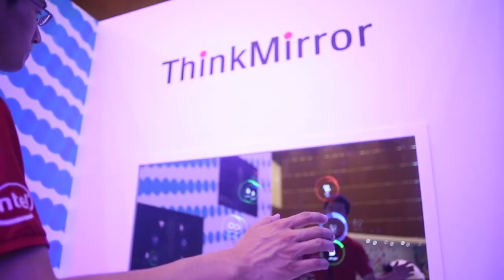Lenovo Tech World - The Talk About It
Lenovo fans and Insiders share their experience/view on Lenovo Tech World event in Beijing.